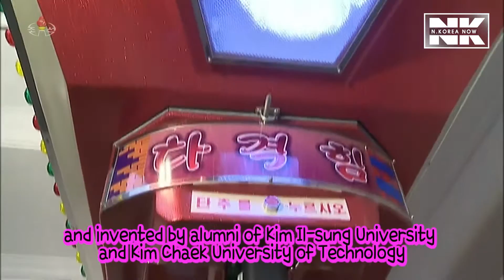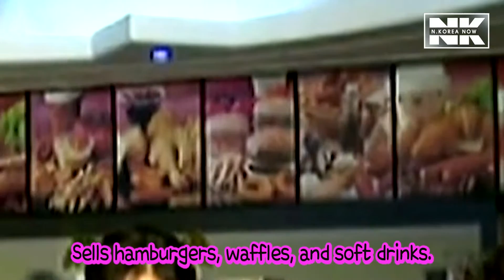Fun to Play! Fun to Eat!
The arcade in Kaeson Youth Park has 30 different game machines such as shooting, punching, racing, and etc.
Kaeson Bakery in Kaeson Youth Park sells hamburgers, waffles, and soft drinks.